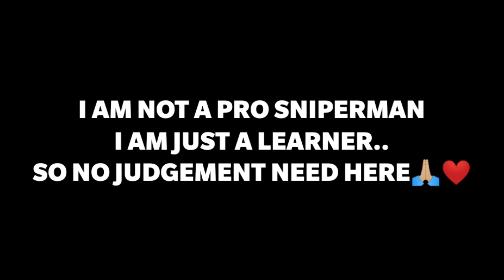I LOVE SNIPING ❤️ || INSPIRE BY ANKUSH & LOREM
ଜୟ ଜଗନ୍ନାଥ
JAY JAGANNATH

1. GARENA FREEFIRE INDONESIA
2. GARENA FREEFIRE BRAZIL
3. GARENA FREEFIRE INDIA
4. GARENA FREEFIRE SINGAPORE
5. GARENA FREEFIRE THAILAND
6. GARENA FREEFIRE NEPAL
7. GARENA FREEFIRE SPAIN